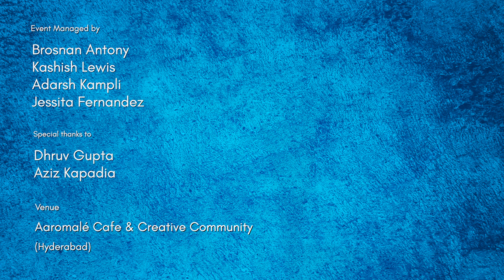Yeh Kaisa Pyaar Hai Tumhara by Rachana Rajasthani | Spoken Word Poetry | Inkfeathers Stage Hyderabad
“Yeh kaisa pyaar hain tumhara, jo mujhe meri mariyaadon mein baandhta hain, aur khud, besharmiyon ki hadein paar karta hain,” Rachana Rajasthani takes the audience by surprise and leaves them stoked with amusement as she narrates a nerve-wracking Hindi poem that questions what love actually is and how one must be treated in a relationship. Is it okay to be “blind” in love or should love actually make you feel liberated and free?

Credits:
Written & Performed by: Rachana Rajasthani